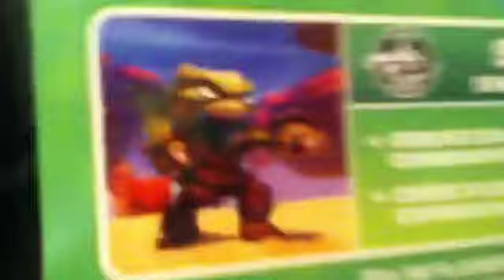UNBOXING WAVE 3 Skylanders Swap Force Stink Bomb & Rubble Rouser